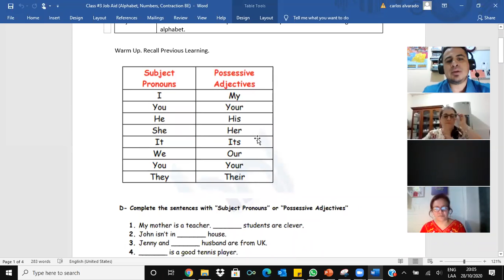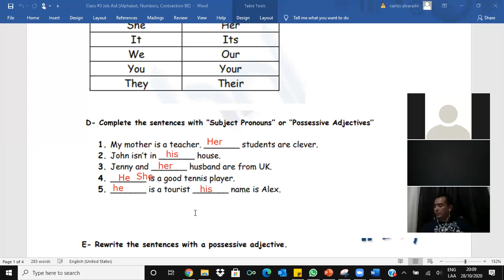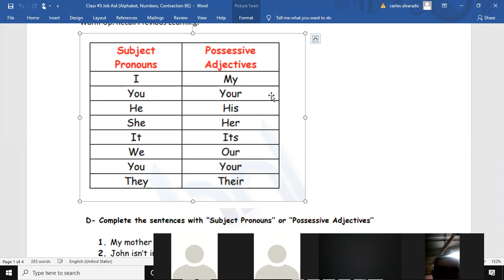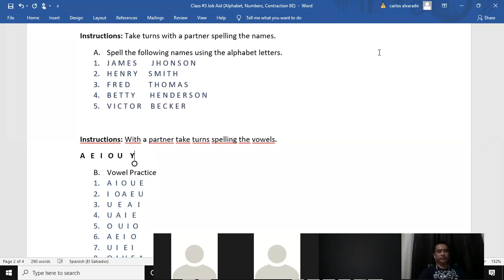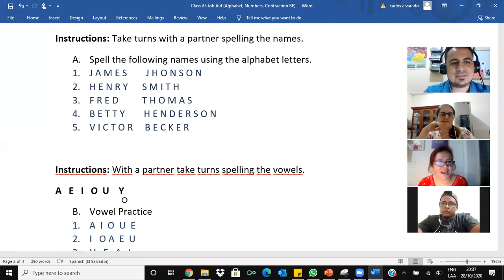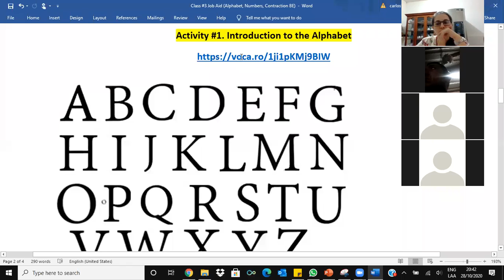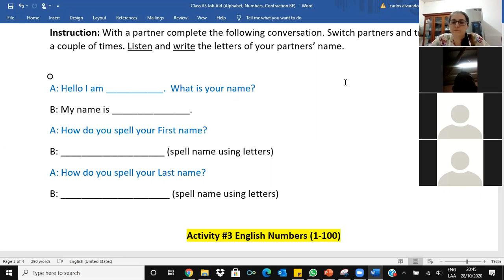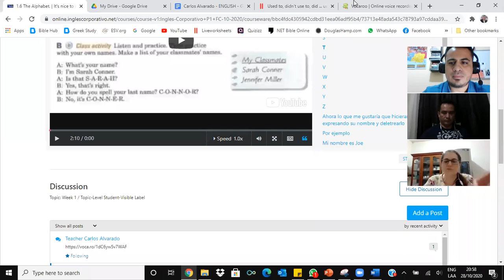English Alphabet Practice 1.6